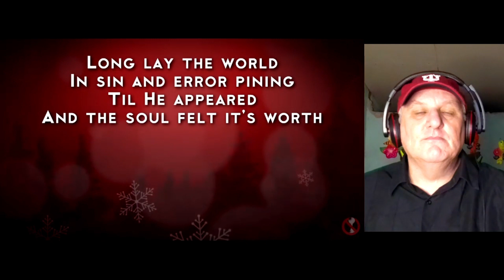Pentatonix 'O Holy Night' HD Lyrics - REACTION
Keep it right here for all of your Christmas favorites.